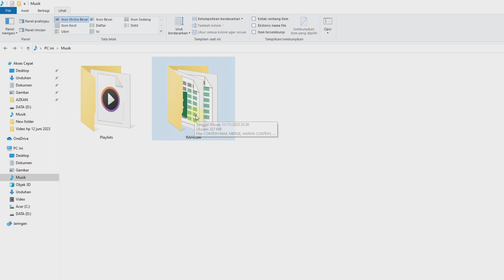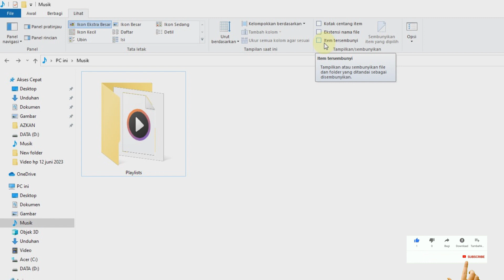CARA SEMBUNYIKAN FILE RAHASIA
Dalam dunia digital yang serba terkoneksi, terkadang kita menginginkan privasi lebih pada beberapa file atau folder di komputer kita. Windows 10 menyediakan cara sederhana untuk menyembunyikan file atau folder tanpa perlu menginstal perangkat lunak tambahan. Dengan mengikuti langkah-langkah yang sederhana, Anda dapat dengan mudah melindungi informasi pribadi atau file-file yang mungkin tidak ingin Anda tampilkan secara terbuka.

Dalam tutorial ini, saya akan membimbing Anda melalui langkah-langkah untuk menyembunyikan file atau folder di Windows 10 menggunakan fitur bawaan sistem operasi. Jangan khawatir, langkah-langkahnya cukup mudah diikuti, bahkan untuk mereka yang baru mengenal dunia komputer. Mari kita mulai dan pelajari cara melindungi privasi digital Anda dengan menyembunyikan file atau folder di Windows 10.